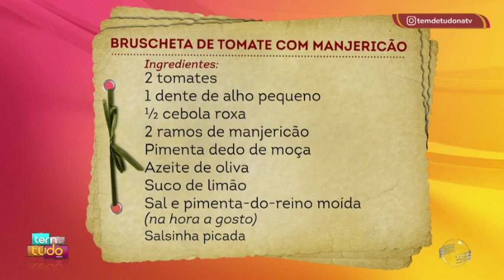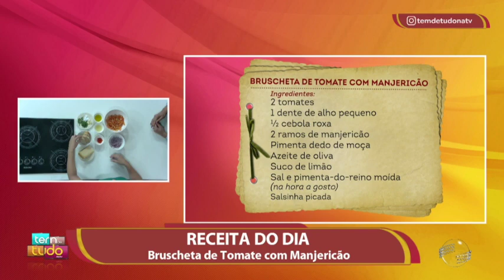Aprenda a fazer uma receita de Bruscheta de Tomate com Manjericão